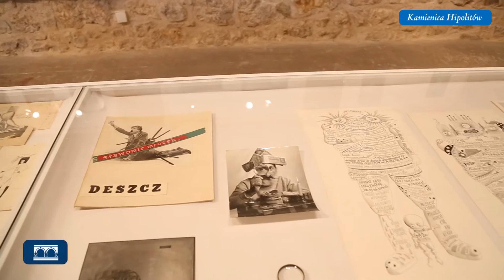Wystawa "Artyści przypomniani - Daniel Mróz"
Otwarta w 2015 r. wystawa z cyklu Artyści przypomniani w piwnicach Kamienicy Hipolitów – jednego z oddziałów Muzeum Historycznego Miasta Krakowa, obejmuje nie tylko całokształt twórczości artysty, ale też przedstawia historię jego życia, ukazuje go jako syna, męża, ojca, człowieka skrytego, a jednocześnie zafascynowanego otaczającym światem. Dlatego oprócz prac Mroza na wystawie prezentowane jest to, czym się otaczał, a co stanowiło dla niego inspirację: pamiątki, otrzymane prezenty, czasopisma. Zaprezentowane zostały także jego kałamarz i stalówki, którymi wykonywał swoje niepowtarzalne rysunki, oraz hantle do ćwiczenia rąk. Zdjęcia rodzinne pokazują jego bliskich – rodziców i brata oraz żonę i córkę, a także samego artystę. W tej części wystawy można ponadto dowiedzieć się, co miało największy wpływ na ukształtowanie wyobraźni Daniela Mroza, jakie były jego młodzieńcze pasje i co wpłynęło na rozwój jego talentu. Komentarzem do prezentowanych eksponatów są cytaty z wywiadów, których udzielał artysta.
Wystawę można oglądać do 17 maja 2015 roku.